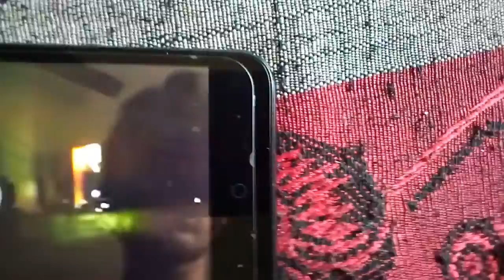Equilibrium performance of ggv bilaspur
This is a equilibria dance of guru ghasidas central University chattisgarh